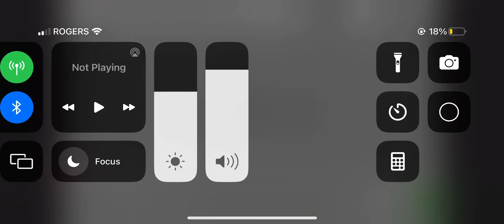Number Lore baby (9-10)